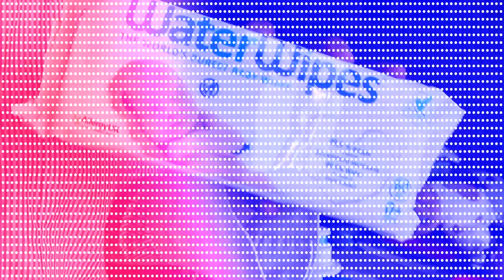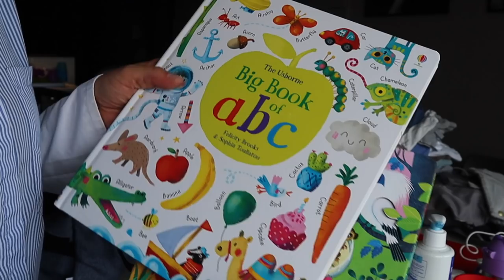СОБИРАЮ ВЕЩИ РЕБЕНКА В ПОЕЗДКУ | ВЫБИРАЮ КОЛЯСКУ | БАБЫ, НУЖНА ВАЩА ПОМОЩЬ | ХЭЛП!!!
Подруги,привет!
Сегодня мне нужна ВАША ПОМОЩЬ! Я начала собирать вещи ребенка для нашей экстремальной поездки в Ригу и никак не могу понять, что брать собой!!! Какие вещи нам пригодятся в первую очередь и в каком количестве? Это наша первая поездка с ребенком вдвоем за долгое время.
Так же нам нужно решить, с какой коляской лучше поехать - с Bugaboo Fox или Bugaboo Cameleon. Cameleon легкая и с перекидной ручкой, за то у Fox больше корзина, в которую я смогу поместить больше вещей...